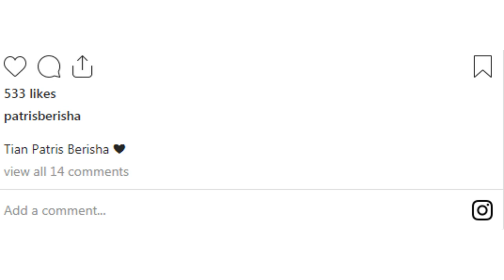Reagon më në fund Patrisi rreth zërave për ndarje nga Tuna